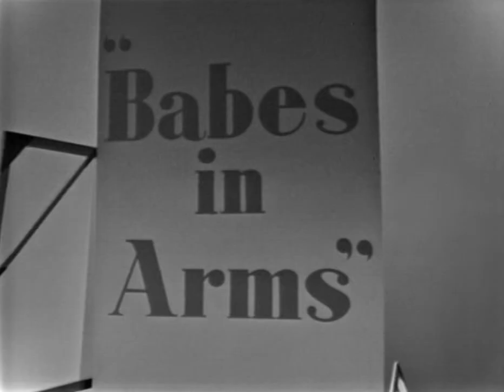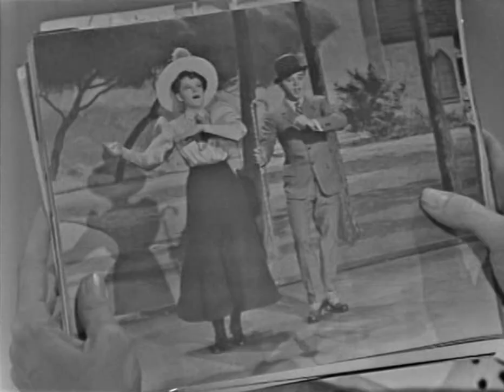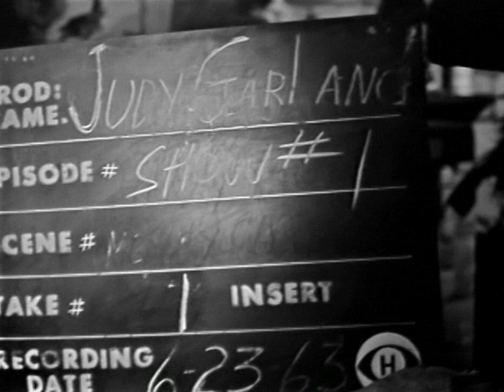The Judy Garland Show, 1963, Show #1, plus Outtakes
The Judy Garland Show ran for one series of 26 shows on US TV CBS from 29 September 1963 until 29 March 1964. The format was changed several times, and 3 different producers were hired. .

This video is of Show #1, plus outtakes..
Show #1, taped 24 June 1963 (aired 8 Dec), with guests Mickey Rooney and Jerry Van Dyke.

The show was not aired until 8 December. This long delay led to some items being deleted from the televised air tape, as they were deemed to be no longer topical / relevant.

These extras follow the end of Show #1
Promo trailer for the show
The camera / VT is still rolling as Judy and Mickey thank the studio audience after the show ends
Original show opener, with Judy singing ''Keep Your Sunny Side Up' with special new lyrics to launch the series (not aired - deleted)
Judy and Jerry sketch, and duet on ''I Believe In You'' (not aired - deleted)

The new opening song from Judy, 'I Feel a Song Comin On'' (replacing 'Sunny Side Up') was an insert taped on 11 October.

The 'Timmy and Penny' segment was an insert taped on 29 November (from start of part 2 till the Born in a Trunk segment).

**Sorry, one song has been cut from this show for copyright reasons. It was 'Old Man River' sung by Judy in the 'Trunk' segment near the end of the show**